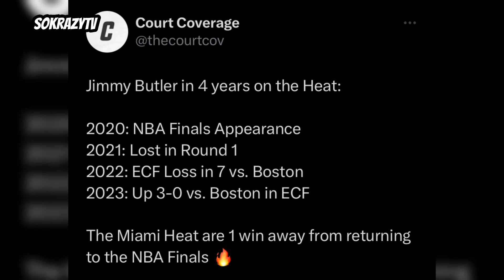Boston Celtics On Fraud Alert Brooms are Out Heat Sweep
Wassup YouTube I’m back with another video. In this video I talk about the Miami Heat and how they beat the Boston Celtics in an embarrassing fashion. The Heat are up 3-0 Bring the Brooms out it’s going to be a Sweep. Let’s talk about it. Hope y’all enjoy Peace and Love Family.